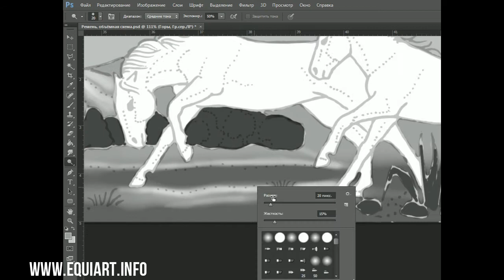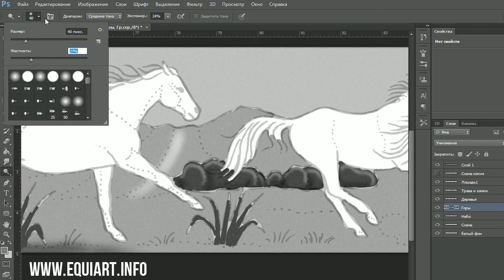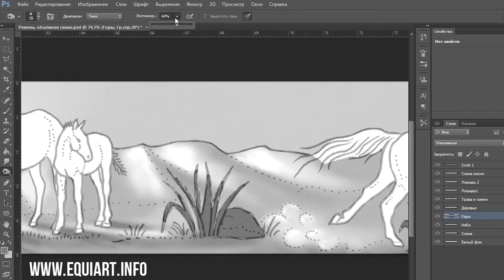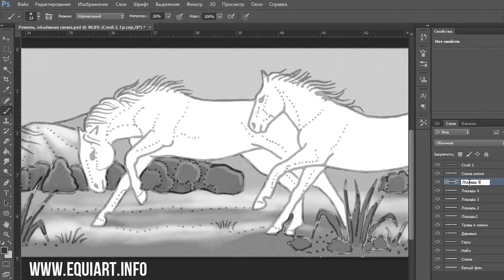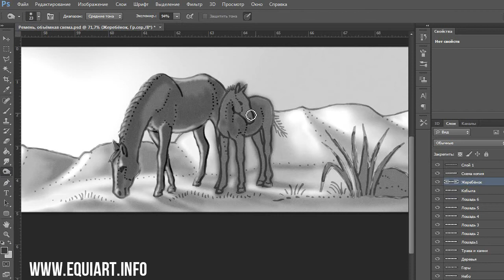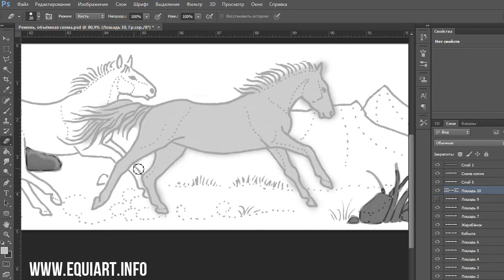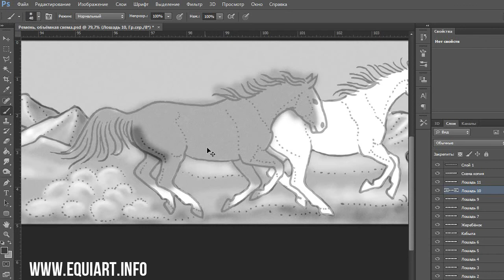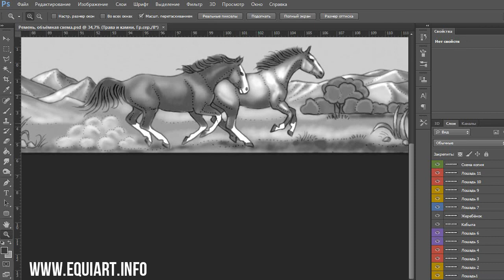Leather belt design by Ekaterina Styazhkina